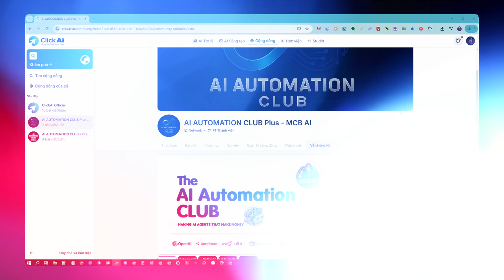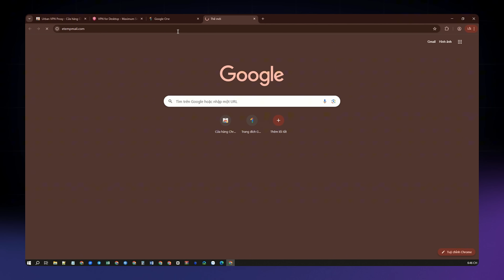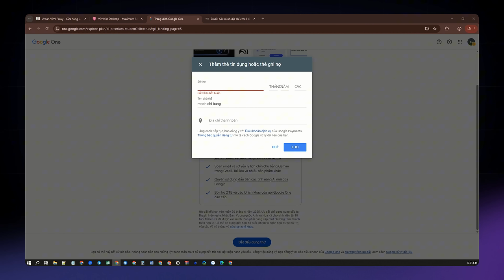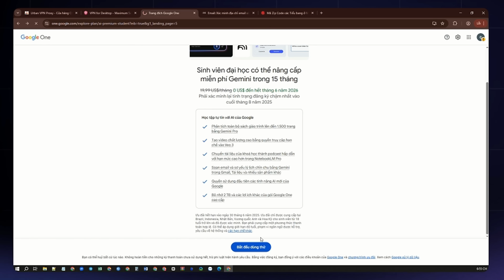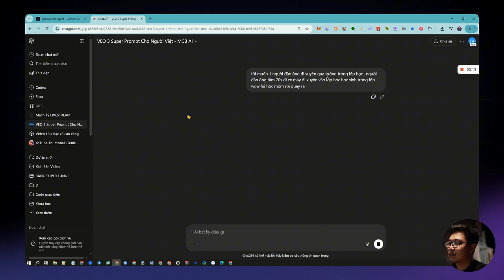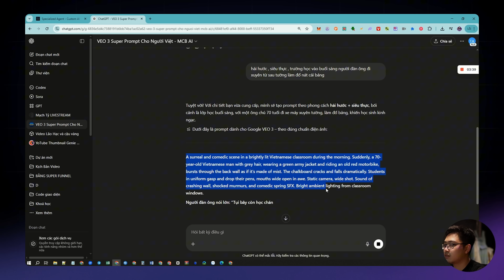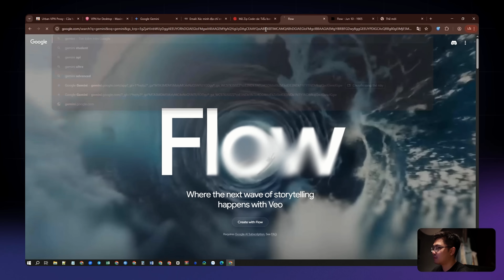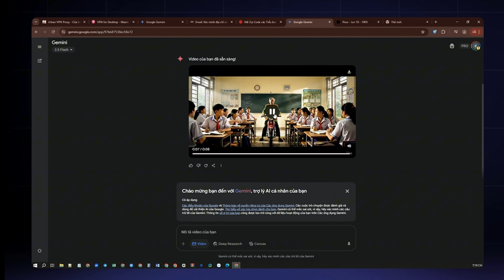Hướng Dẫn Đăng Ký Google Veo 3 Miễn Phí – Không Cần Mail EDU, Không Tốn Phí!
Bạn muốn trải nghiệm Google Veo 3 – công cụ tạo video AI cực mạnh của Google,
nhưng không có email EDU hoặc sợ tốn phí?

🎯 Trong video này, MCBAI sẽ hướng dẫn bạn
✅ Cách đăng ký tài khoản Veo 3 thành công 100%
✅ Không cần mail .edu, không cần trả phí
✅ Mẹo để tăng tỷ lệ duyệt và truy cập nhanh
✅ Áp dụng cho người mới, không cần kỹ thuật

Link Mua VPS sẵn đã setup sẵn N8N tự động update
Code giảm giá :
chibang20 cho gói 1-2 năm ( Giảm 20%)
chibang40 cho gói 3-5 năm ( Giảm 40% )

💬 Comment nếu bạn có câu hỏi hoặc góp ý!